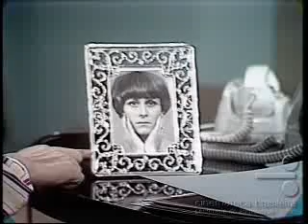OS APÓSTOLOS DE JUDAS - Novela da TV Tupi (último capítulo)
Os Apóstolos de Judas é uma telenovela brasileira produzida pela extinta Rede Tupi e exibida de maio a novembro de 1976. Escrita por Geraldo Vietri e dirigida por Geraldo Vietri e Duarte Gil Gouveia.

Sinopse:
O feirante Judas sofre com o desprezo da mulher que ama, Marina, e não percebe o amor de Berenice. O enriquecimento de Judas, ao receber grande fortuna de Tomé, um velho solitário, tal como o próprio título alude, faz com que ele agora tenha muitos "amigos", e até mesmo Marina, interesseira, aproxima-se de Judas. Berenice continua a sofrer com seu amor. Depois de travar luta com milionários ingleses, muito sofrer e de notar o amor de Berenice, Judas toma uma decisão marcante: dá uma lição em Marina, abandonando-a no altar.